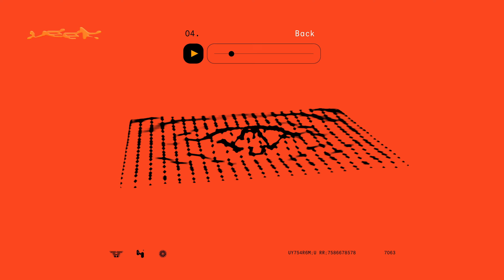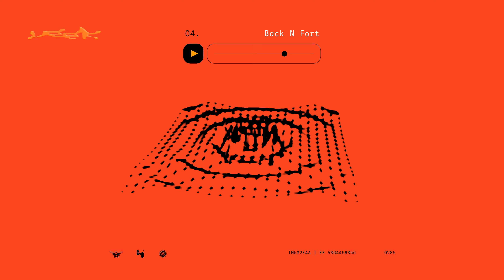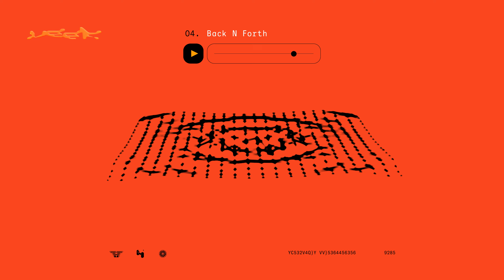Yeek - Back N Forth (Official Audio)